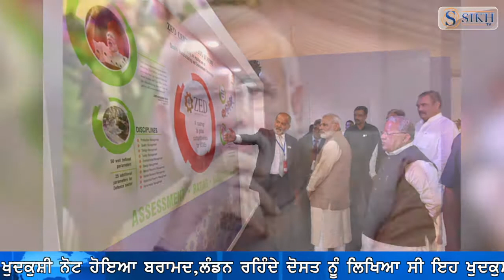Sikh TV Punjabi News Bulletin 06/01/2018